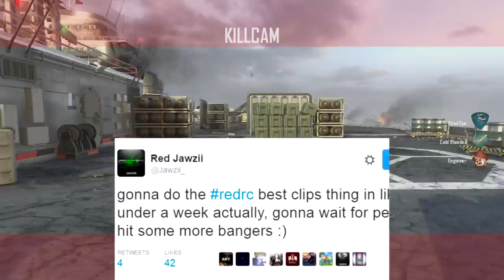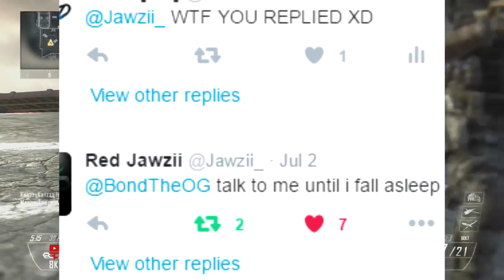NOTICED BY RED & FAN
I got noticed by a RED members and a FAN!